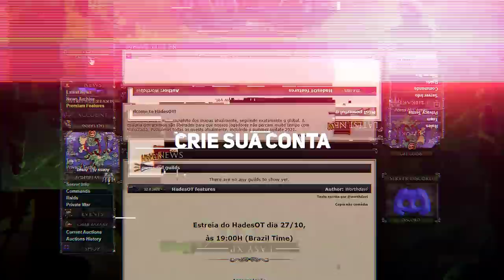DUKOTH "TATTOO MAIS OTAKU QUE VOCÊ JÁ VIU"?? TROTLERZINHO GARGANTA PROFUNDA? 🙈😅